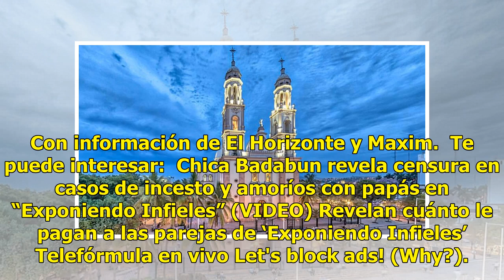Culiacán es la ciudad con más infieles durante el verano en México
Las personas que buscan tener un amor de verano, mientras tienen otra relación amorosa, podrán hacer...